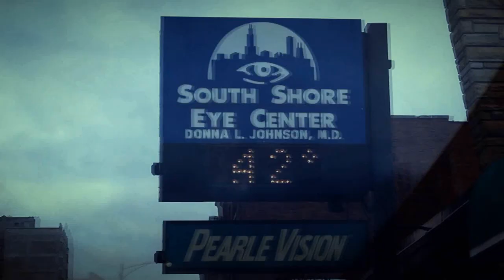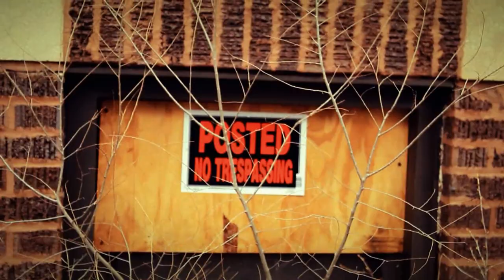Naledge | Chasin' Coin | Prod By Good Boy Beatz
Naledge drop his second visual from his up and coming project "Brain Power". He collabs with new producer Good Boy Beatz to remind the people of the continuous hustlers spirit of Chicago. Watch Naledge as he "Chasin' Coin".

"Were Thoughts Become Vizions"